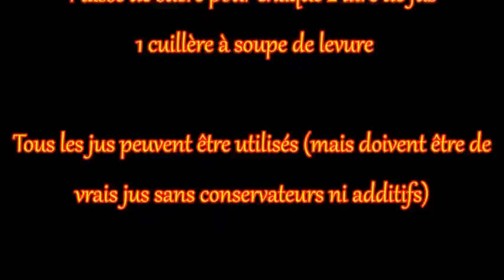Comment faire de l'alcool au pomme ( Facile et bon marché 3 $ pour 4 litres )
Dans cette vidéo . J'explique comment faire du vin de tarte aux pommes. Bon goût et est très facile et bon marché à faire. Toutes les questions, vous pouvez laisser dans les commentaires. Je vais faire une partie deux, montrant ce qu'il faut faire avec le vin quand il est finnished fermenter.